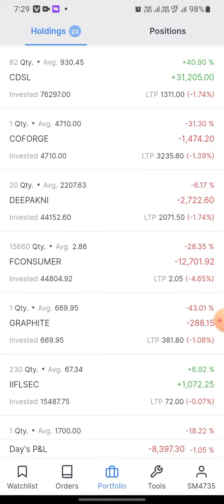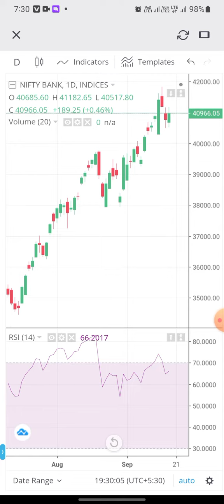7.25 Lakhs Check Out My Portfolio After The Stocks Market this Closed 19/09/2022 Today Loss - 8397